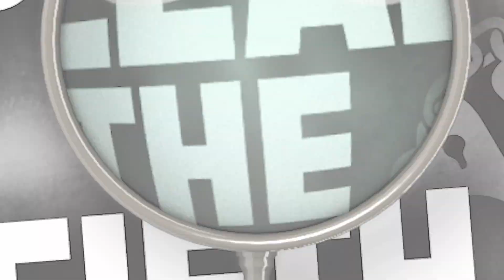How Often Do You Use Your Battery Operated Boyfriend?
6 questions and she can choose to only answer 5.  Never one to tap out we learn that Meredith's "life has been CHANGED by a certain gift.
0:00 - When was the last time your cooking wasn't received well?
2:23 - Do you wish you slept with more people before getting married?
3:42 - When was the last time your utilities were turned off?
4:38 - How often do you use the battery operated boyfriend?
6:22 - What are your 3 "Hall Passes" for you and your husband?
7:44 - Have you ever sent a nude to the wrong person?
Welcome to the wildest ride on the airwaves and YouTube! Here at WiLD 94.1, Tampa Bay's party station, we're all about bringing you the most entertaining and unpredictable radio experience to YouTube. Whether you're here for the celebrity gossip, the laughs, or the unexpected moments, we've got something for everyone. Tune in for our exclusive segments, where we highlight celeb interviews and random conversations that happen on the craziest morning show in Tampa Bay!
We don't care what people think the radio or YouTube should sound like - we're just here to have a good time with those who are willing! We're proud to be a part of this vibrant community and can't wait to keep the party going with you! Tune in, turn up, and get ready to have a blast with WiLD 94.1!